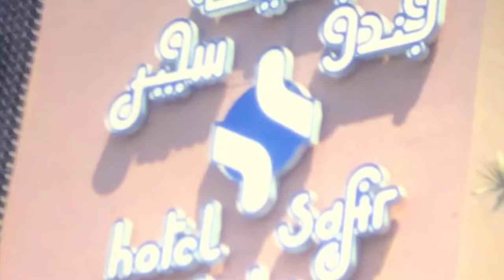Morocco Super 8 Color Cine Film - 1982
A Super 8 cine film shot in Morocco in 1982.